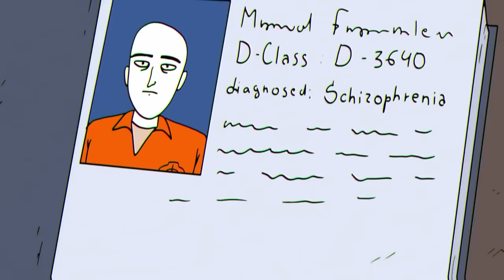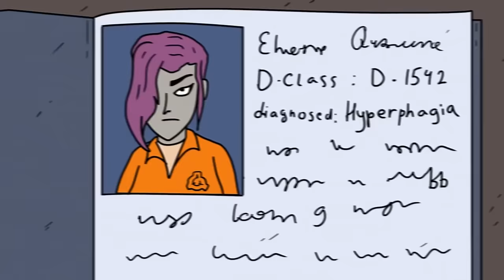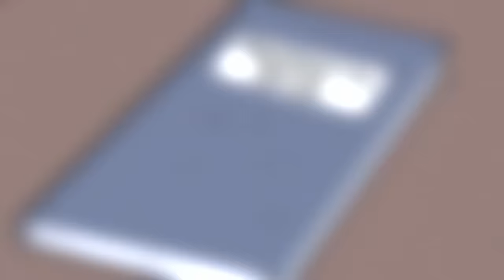SCP-482 Áo khoác gây đột biến tinh thần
Tham gia DR BOB SQUAD bằng cách đến với Tiến sĩ Bob, tạo video hoạt hình dựa trên Tổ chức SCP | Patreon và trở thành Thành viên Danh dự của Đội ngũ Nhân viên Nghiên cứu của Tiến sĩ Bob!

Tiến sĩ Bob mang đến cho bạn dị thường Lớp Euclid của Tổ chức SCP,Hoạt hình chiếc áo khoác gây đột biến về mặt tinh thần của SCP-482.

SCP-482 là một chiếc áo khoác da đen. SCP-482 có hai hiệu ứng đã biết, xảy ra theo kiểu tuyến tính sau khi vật phẩm được mặc. Thời gian tiếp xúc này kéo dài trong một khoảng thời gian khác nhau từ 1 đến 6 giờ khi đối tượng đeo SCP 482. Vật phẩm có thể được lấy ra trước khi kết thúc giai đoạn Alpha mà không ảnh hưởng gì. Trong giai đoạn này, đối tượng cảm thấy “tinh thần tốt hơn”; bất kỳ phiền não tinh thần nào mà đối tượng sở hữu, bất kể mức độ hay cường độ, đều bị phủ nhận hoàn toàn. Điểm thời gian Beta đề cập đến khoảng thời gian tiếp theo trôi qua nếu một đối tượng vẫn đang mặc SCP482 sau khi Thời gian Alpha hết hiệu lực. Trong giai đoạn này, đối tượng trải qua một điều gì đó tồi tệ hơn rất nhiều.

Video này có nguồn từ SCP-482 - Tổ chức SCP được viết bởi một tài khoản đã bị xóa, được phát hành dưới Creative Commons Sharealike 3.0. Creative Commons - Attribution-ShareAlike 3.0 Unported - CC BY-SA 3.0